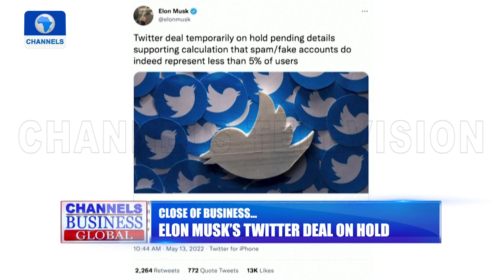Elon Musk’s Twitter Deal On Hold